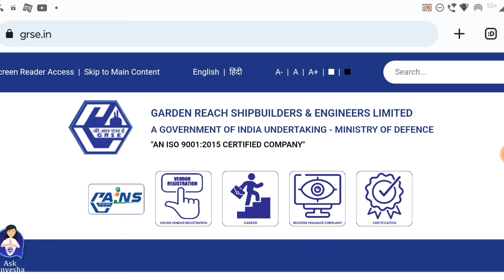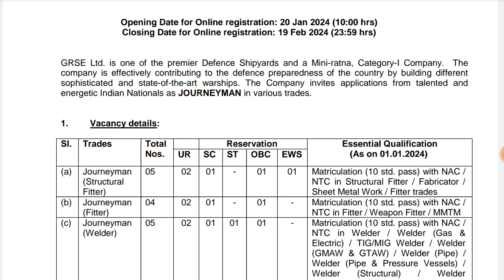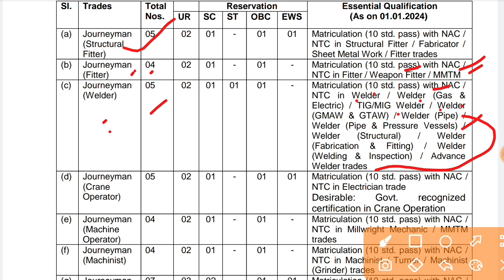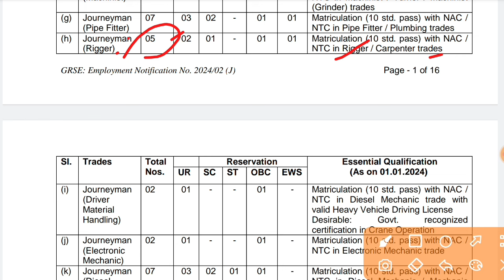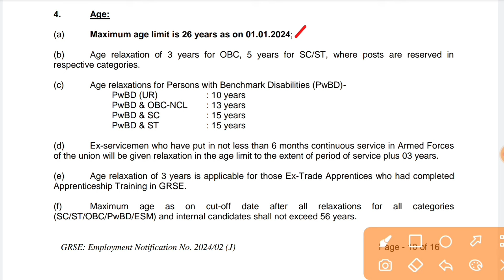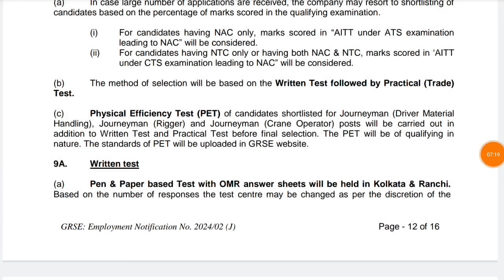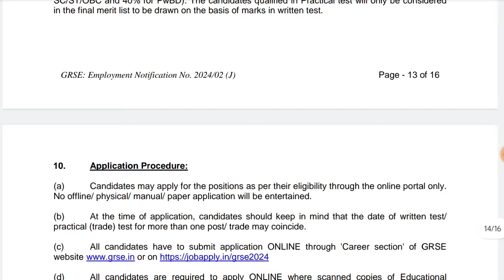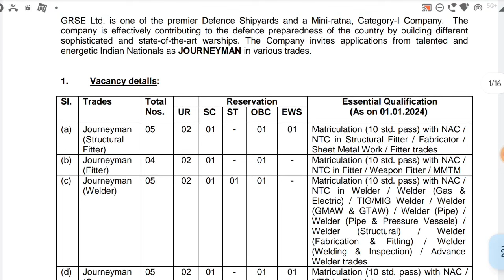GRSE ITI Permanent Jobs 2024 🔥 Salary: 69,000/+| GRSE Recruitment 2024| ITI Government Jobs 🔥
GRSE recruitment 2024, grse permanent Jobs, GRSE iti jobs vacancy, grse Jobs, GRSE iti jobs vacancy, GRSE permanent Jobs, GRSE recruitment 2024